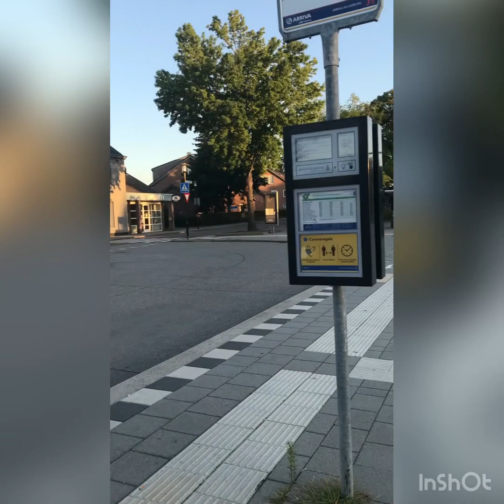Ano ang itsura ng tren sa Netherlands 🚂🛤